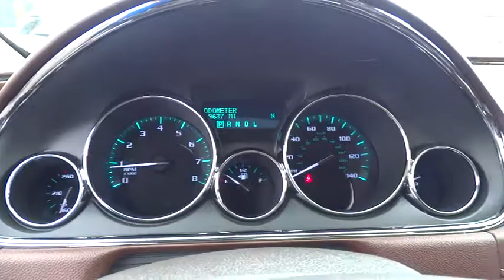2014 Buick Enclave Durham, Chapel Hill, Raleigh, Cary, Apex, NC D574105A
2014 Buick Enclave
2014 Buick Enclave FWD 4dr Leather - Stock#: D574105A - VIN#: 5GAKRBKD7EJ206154

409 S Roxboro St.

EPA 24 MPG Hwy/17 MPG City!, PRICED TO MOVE $1,800 below NADA Retail! Buick Certified, Superb Condition, CARFAX 1-Owner, GREAT MILES 19,579! Moonroof, Third Row Seat, Heated Leather Seats, Quad Bucket Seats, Head Airbag READ MORE! : $0 deductible, transferable 5-Year/100,000-Mile Powertrain Limited Warranty, 12-Month/12,000-Mile Bumper-to-Bumper Limited Warranty, 24/7 roadside assistance for the life of the Powertrain Limited Warranty, 172-Point Inspection and Reconditioning, 2-Year/24,000-Mile Standard CPO Maintenance Plan, 3-Day/150-Mile Customer Satisfaction Guarantee A GREAT TIME TO BUY: This Enclave is priced $1,800 below NADA Retail. KEY FEATURES INCLUDE: Leather Seats, Third Row Seat, Quad Bucket Seats, Power Liftgate, Rear Air, Heated Driver Seat, Back-Up Camera, Onboard Communications System, Aluminum Wheels, Remote Engine Start, Dual Zone A/C, Heated Seats, Heated Leather Seats. Keyless Entry, Remote Trunk Release, Privacy Glass, Child Safety Locks, Steering Wheel Controls. OPTION PACKAGES: SUNROOF, POWER tilt-sliding with additional skylight fixed glass aft of the sliding glass and sunshade, TRANSMISSION, 6- SPEED AUTOMATIC, ELECTRONICALLY CONTROLLED WITH OVERDRIVE (STD), AUDIO SYSTEM, COLOR TOUCH AM/FM/SIRIUSXM/HD RADIO WITH CD PLAYER, INTELLILINK 6.5 diagonal touch-screen display, USB port and auxiliary input jack (STD), 1SL PREFERRED EQUIPMENT GROUP Includes Standard Equipment, ENGINE, 3.6L VARIABLE VALVE TIMING V6 WITH SIDI (SPARK IGNITION DIRECT INJECTION), DOHC (288 hp [214.7 kW] @ 6300 rpm, 270 lb-ft of torque [364.5 N-m] @ 3400 rpm) (STD). Leather with Champagne Silver Metallic exterior and Cocoa interior features a V6 Cylinder Engine with 288 HP at 6300 RPM*. Pricing analysis performed on 7/14/2015. Horsepower calculations based on trim engine configuration. Fuel economy calculations based on original manufacturer data for trim engine configuration. Please confirm the accuracy of the included equipment by calling us prior to purchase.